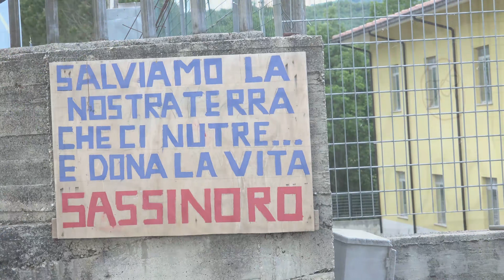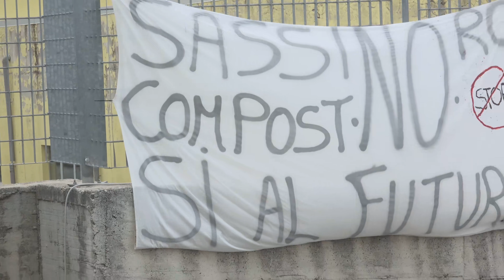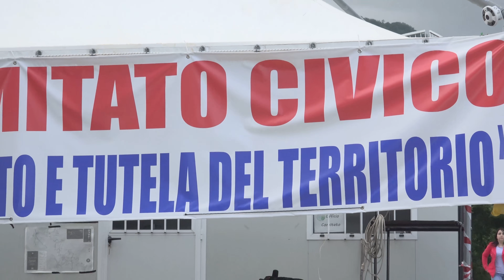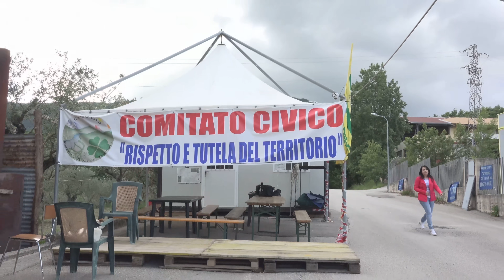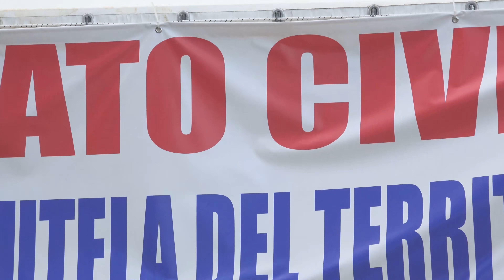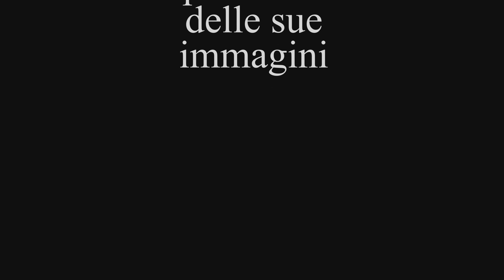Sassinoro in provincia di Benevento: Non vogliamo i rifiuti della Regione Campania.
Telebene, la televisione spirituale di Benevento, fa propria la protesta degli abitanti di Sassinoro (Benevento). Ancora una volta, la Regione Campania sta minando il territorio di una delle province più sane ed ecologiche d’Italia. Dopo aver danneggiato profondamente l’ecosistema di Sant’Arcangelo a Trimonte, con la realizzazione di una discarica a cielo aperto, e dopo la costruzione di un impianto di compostaggio dei rifiuti nel territorio montano di Casalduni, intende realizzare un ulteriore impianto di compostaggio dei rifiuti, quasi ai confini della regione e della provincia di Benevento, nel territorio di Sassinoro, e precisamente in un luogo attraverso il  quale passano fiumi e torrenti che sfociano nel Tammaro, che, a sua volta, alimenta il lago di Campolattaro. Tutto il territorio della Valle del Tammaro è a rischio. Ancora una volta la politica è lontana dal territorio.
Questo reportage raccoglie le testimonianze di alcuni membri del Comitato Civico Rispetto e Tutela del Territorio.